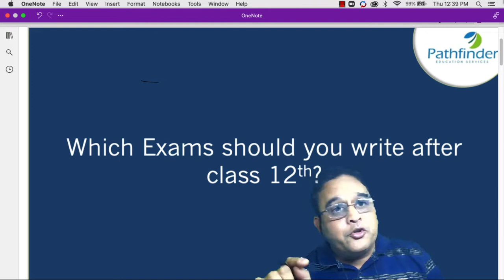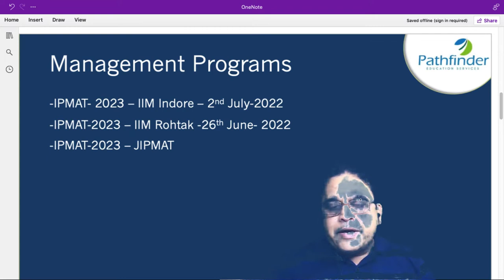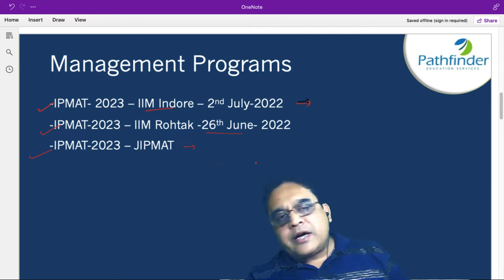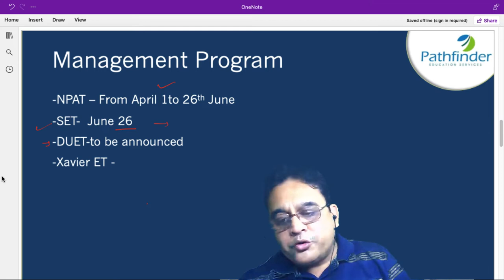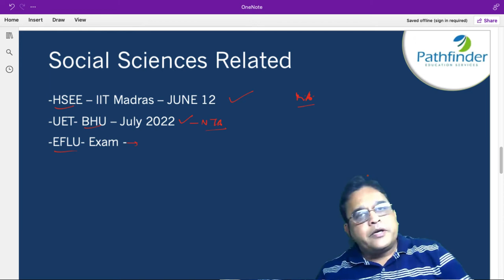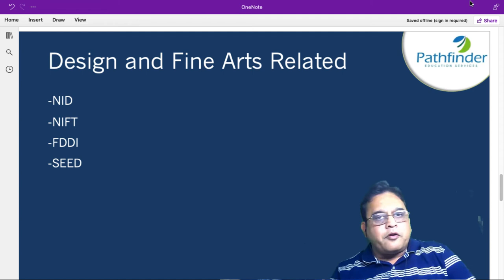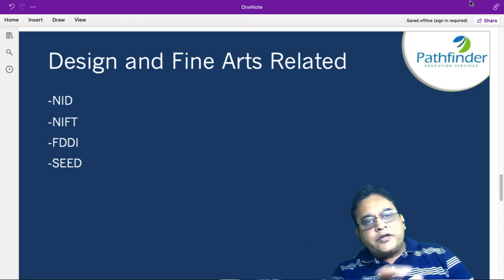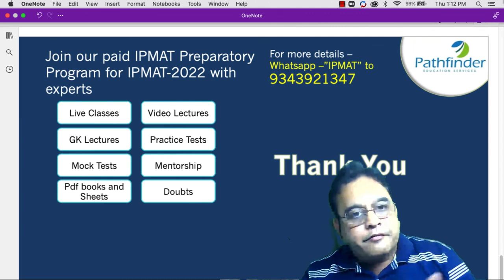Top exams you can give after class 12th | Competitive Exams & Courses | Pathfinderforme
All the Entrance exams, Competitive exams & Courses for students after 12th in India 2022. This video is the answer to all your questions. Watch this full video to get all your answer.

Call/whatsapp on:
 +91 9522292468